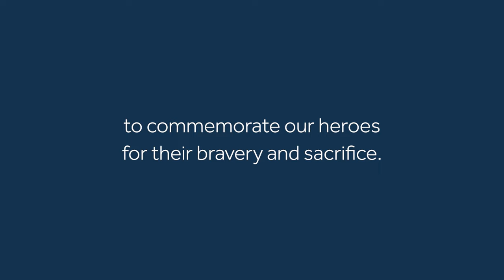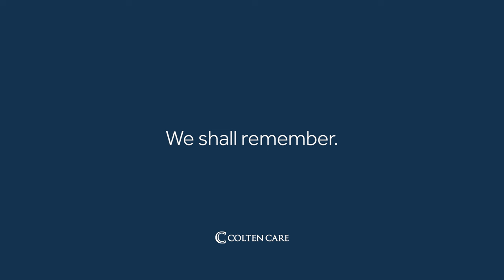80th Anniversary of D-Day Tribute at Castle View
On the 80th Anniversary of D-Day, residents and communities across our 21 care homes paid their respects and remembered the bravery and sacrifice of the heroes of the Battle of Normandy.

Residents came together at Castle View to commemorate this significant milestone with a poignant tribute, as 99-year-old Freda Wade laid a wreath on behalf of her fellow residents.

With personal connections to this historic event, many of our residents carry service histories and wartime memories that deeply resonate with them.
Freda was serving in the Women’s Royal Naval Service at the time of D-Day. WRNS ratings were known as Wrens and worked as wireless telegraphists, electricians, mechanics, weapons analysts, radar plotters and in many other occupations.

Freda was proud to wear her Wrens’ medal as she laid the wreath in the Castle View Garden near to artworks depicting soldiers and poppies which residents made using recycled materials such as bottle tops.

Joining residents for the commemoration were young visitors from the Combined Cadet Force at Thomas Hardye School in Dorchester, and the Mayor of Dorchester, Robin Potter.